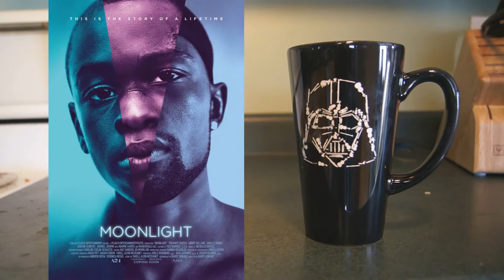Moonlight Movie Review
Rare do I ever see a film without any prior knowledge of it but I sure am glad I saw Moonlight as I did.